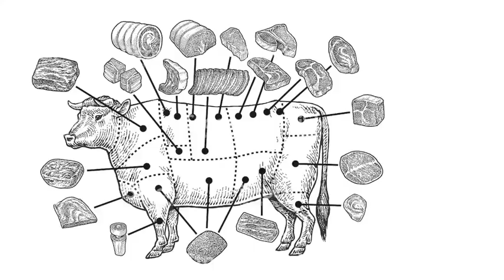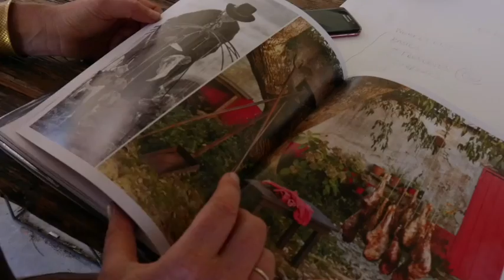Yggdrasil diaries #8 - Building home camp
The second build weekend was filled with wonderful people from four different continents, all busy prepping the home camp for the desert. Now we can really use your help. We are looking for your cutlery, your food and YOU!

Are you also keen on joining the build of this enormous tree?

Filmed and edited by:
Eva Gilliam

Supported by:
Kulturbryggan
AfrikaBurn